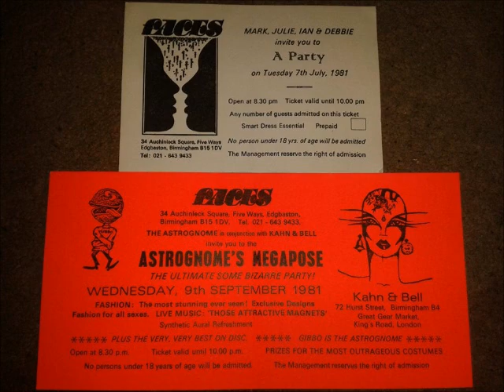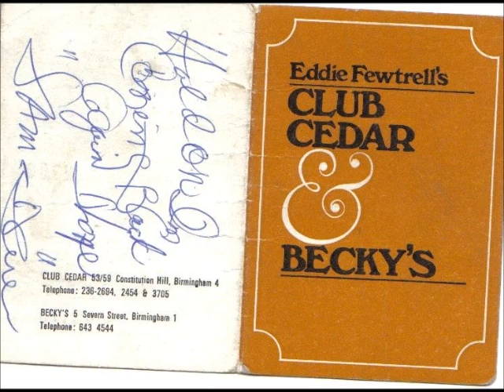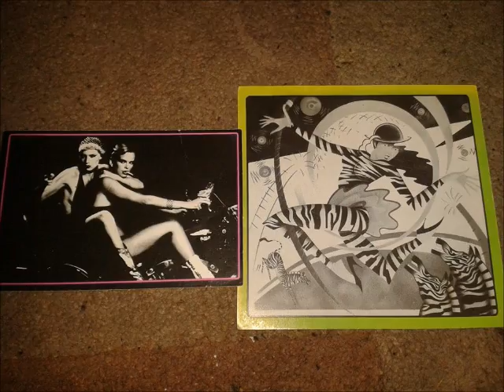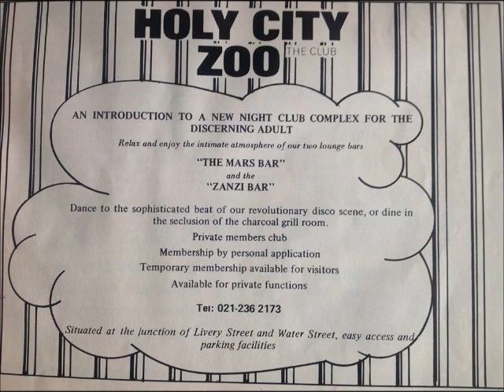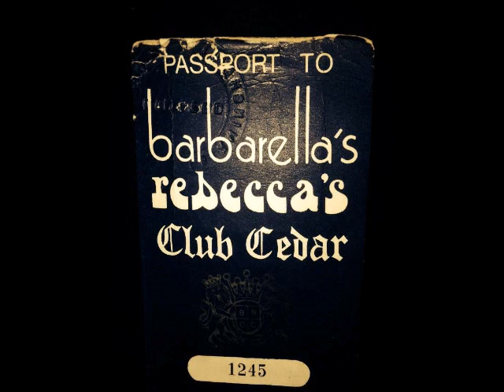PUBS & CLUBS OF BRUM.......70's- 80'S..... PART 3